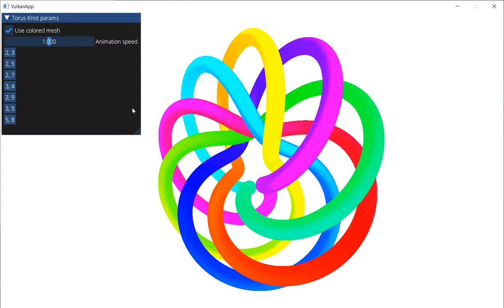3D Graphics Rendering Cookbook - Chapter 6 - VK04_ComputeMesh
3D Graphics Rendering Cookbook

Chapter 6 - VK04_ComputeMesh